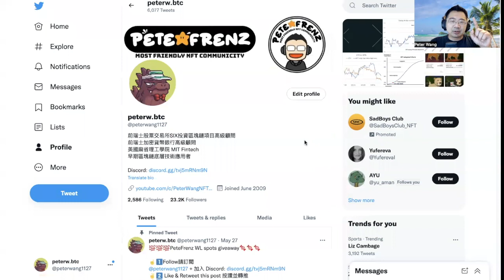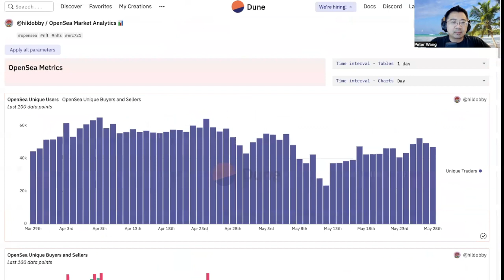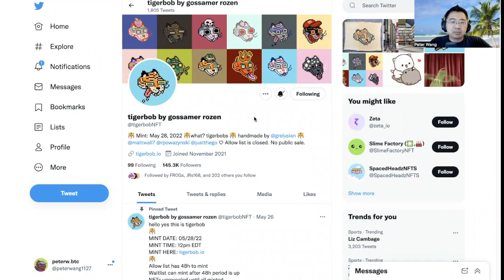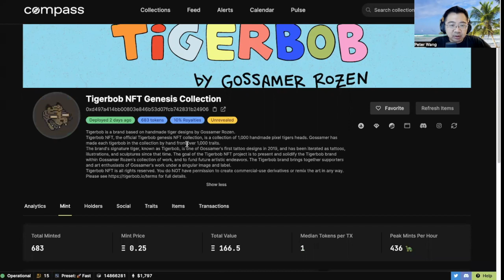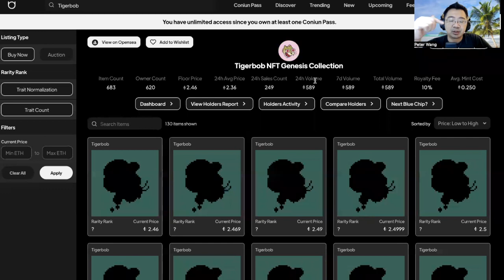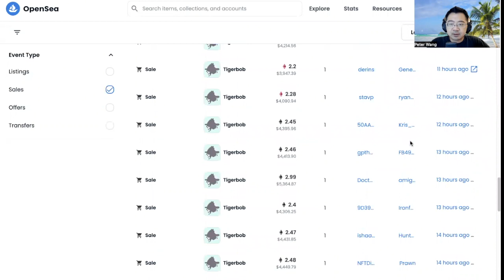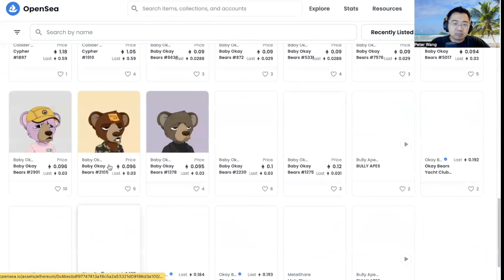【千萬不要錯過NFT】Tigerbob直接十倍!?